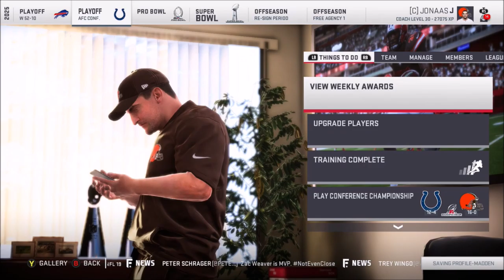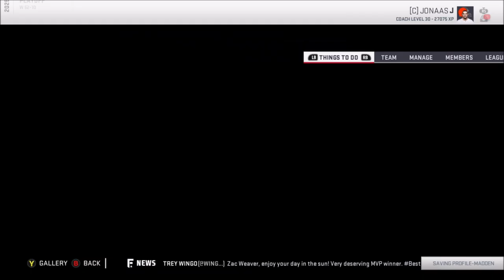Divisional Playoff | Rebuild: Cleveland Browns | Season 8 | Madden 19 | Ep 161 | Crazy Town Gaming